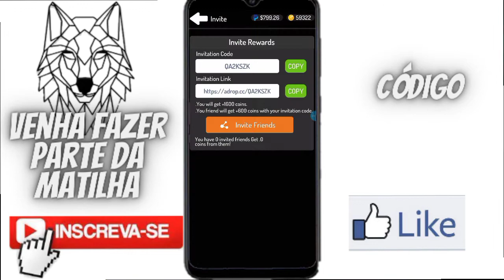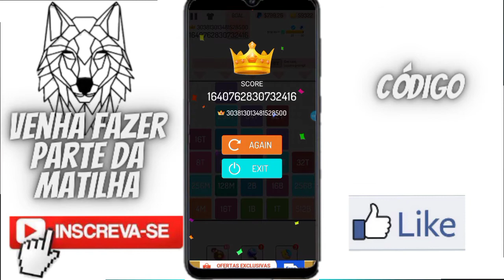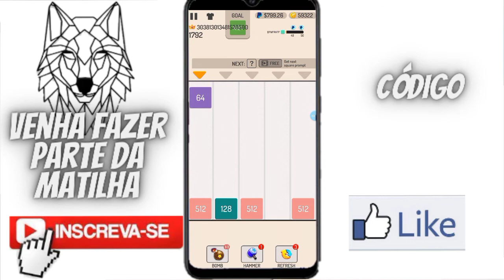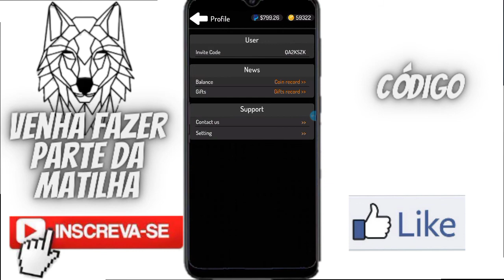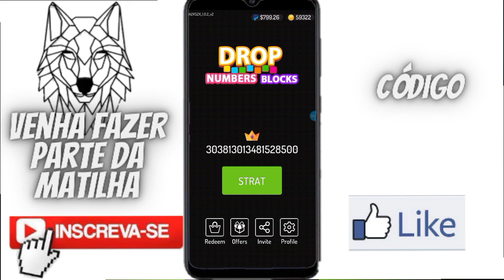GANHE ATÉ R$5O REAIS POR DIA COM ESSE APP!!COMO GANHAR DINHEIRO ONLINE!!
APP INDEPENDENTE DE INDICAÇÃO VENHA GANHAR ATE 50 REAIS POR DIA JOGANDO NESSE APP VOCE GANHA MOEDAS PRA RETIRAR EM PAGAMENTOS NO PAYPAL.

CÓDIGO : QA2ZKSZK